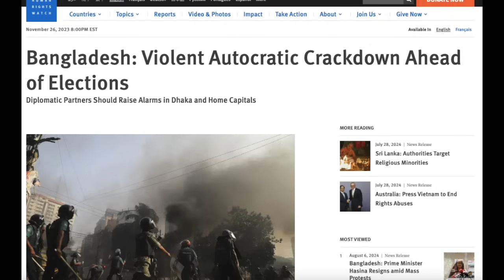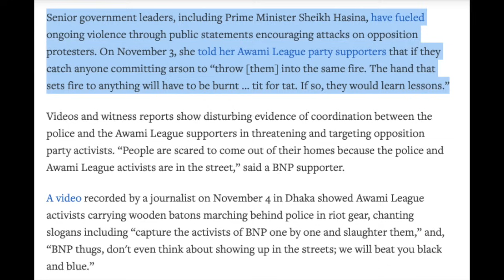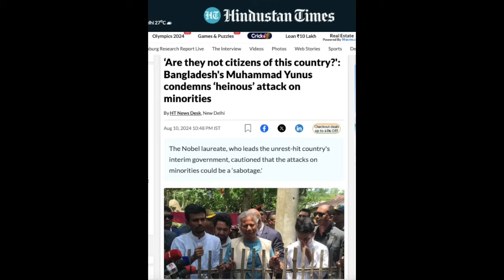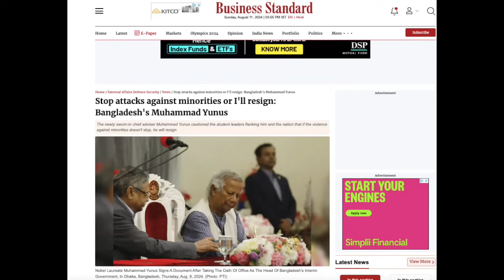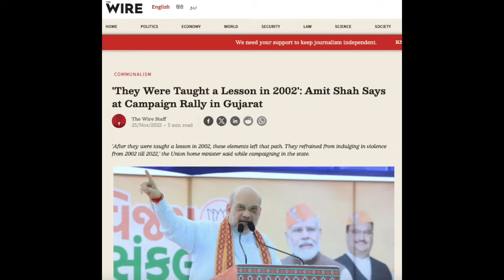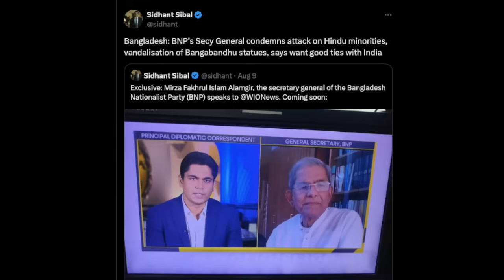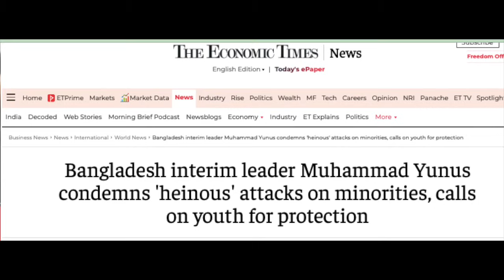മതരാഷ്ട്രവും സനാതന ഹെഡ്ഡാപ്പീസും - വസ്തുതകൾ തുറന്നു കാട്ടുന്നു - കാണാൻ ഹിന്ദുവിന് ധൈര്യമുണ്ടോ?